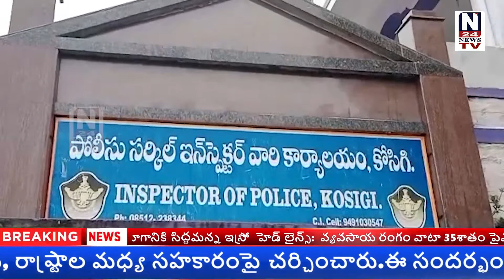మొహరం వేడుకలలో ఎలాంటి అవాంఛనీయ సంఘటనల కు పాల్పడిన వారి పైన కఠిన చర్యలు తప్పవు కోసిగి సీ ఐ ఎరిసావలిఎ